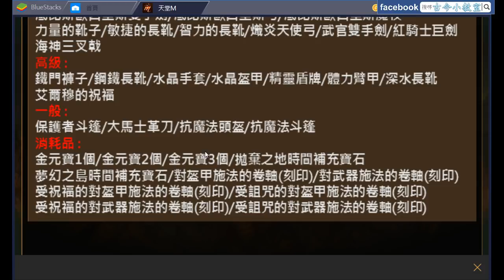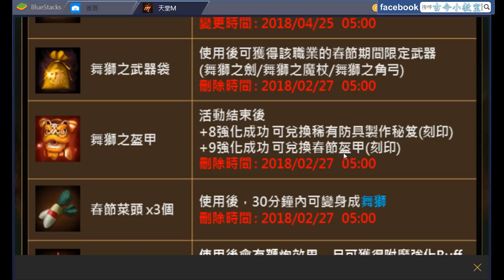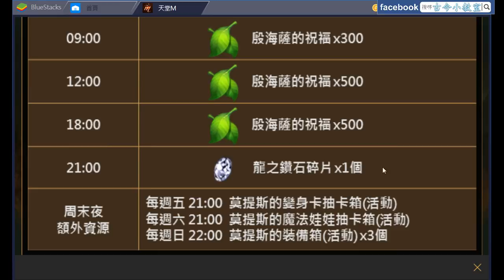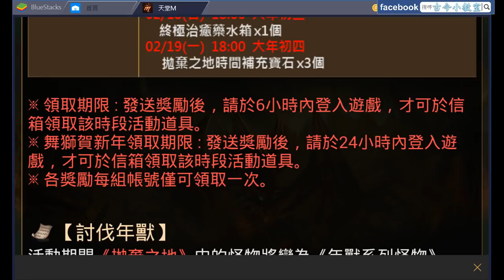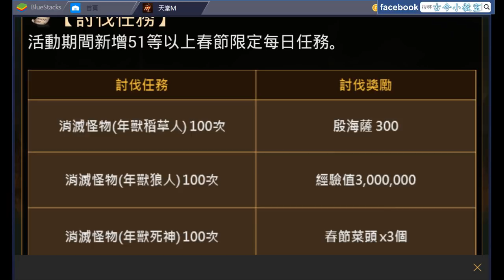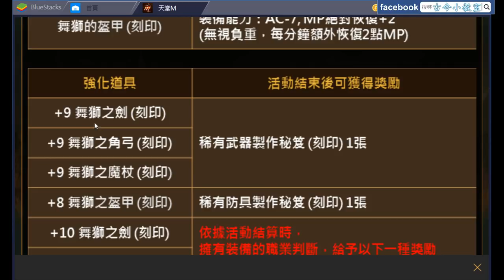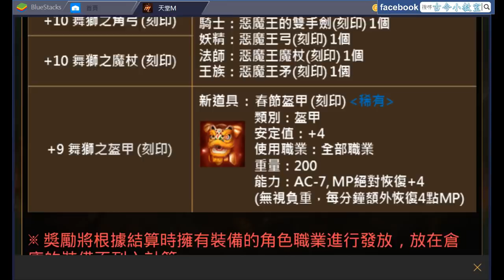《天堂M - 台版》02月14日更新詳情(新年活動登場!!)(古今/BS/更新/新年)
《天堂M - 台版》02月14日更新詳情(新年活動登場!!)

遊戲版本：台版v1.0.11(安卓)

大家好，我是古今!!!

《天堂M》打寶練功特輯